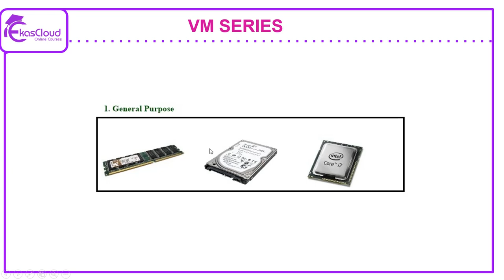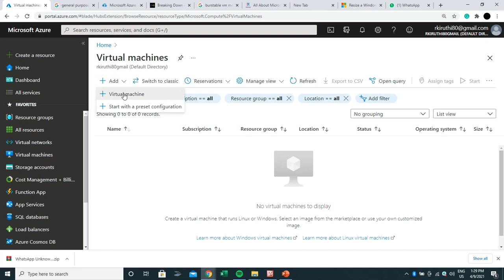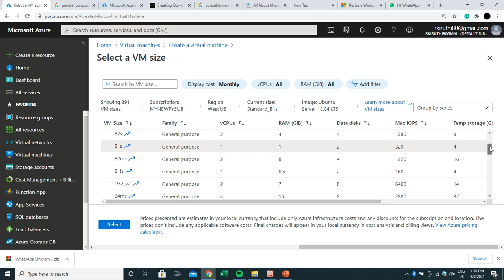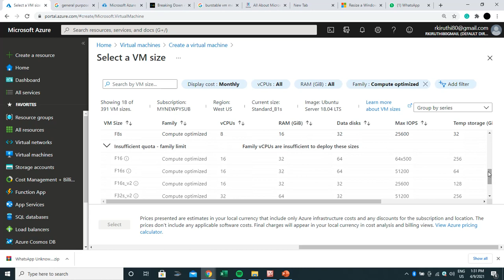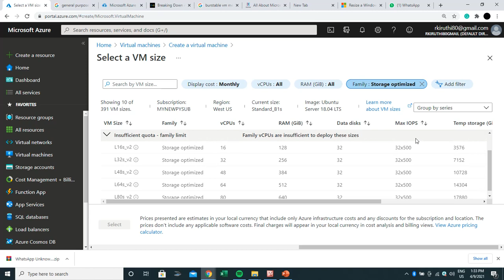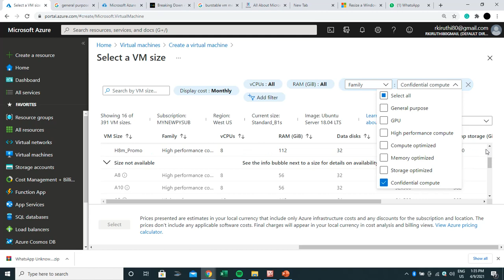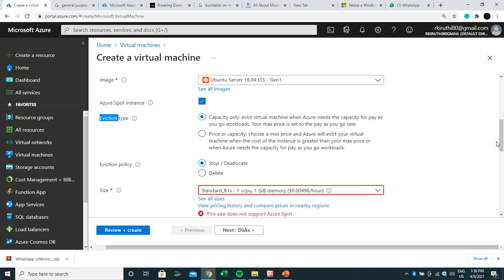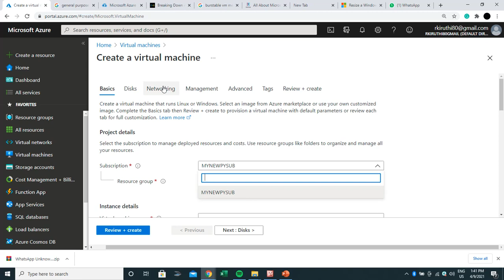Azure VM Family and Pricing | Kruthika | Tamil